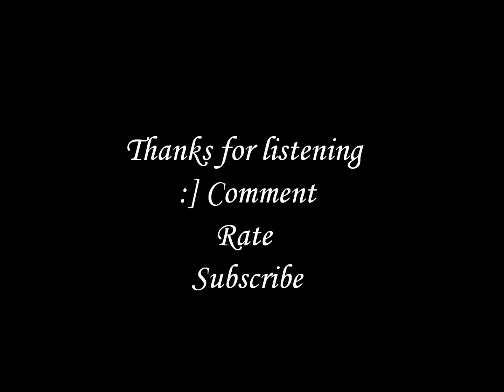Empress Libra - Chances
5th song off of my "Meet Me In The Sky" mixtape. Also a fav. Enjoy ;)